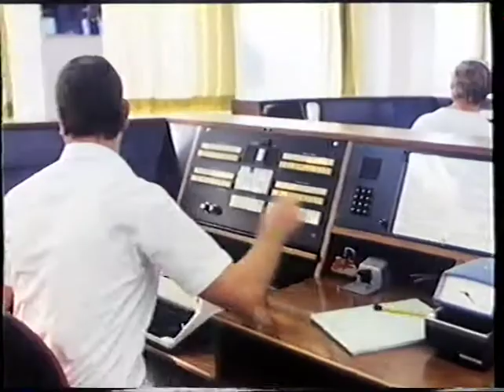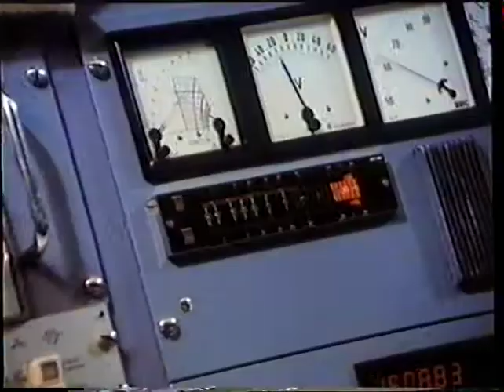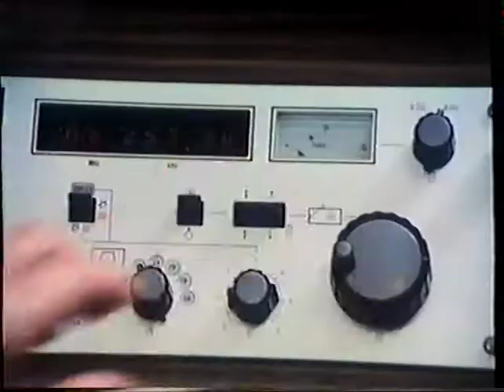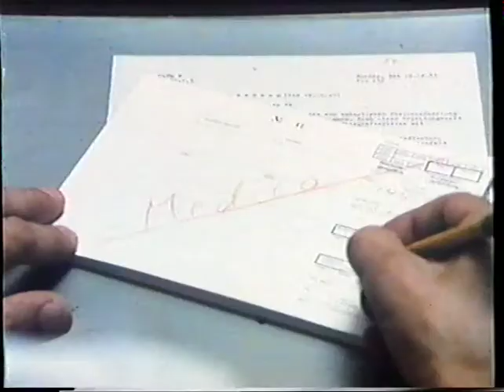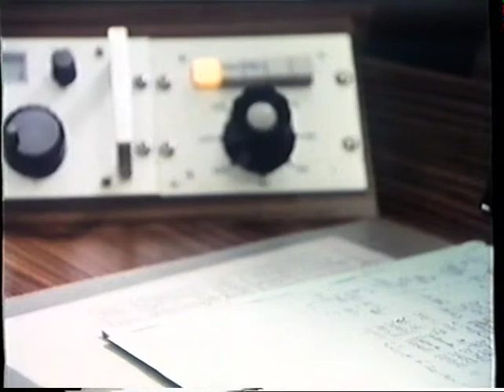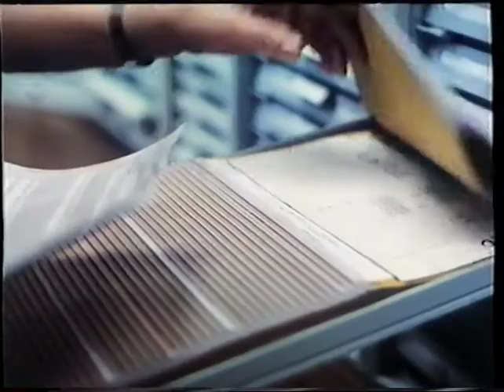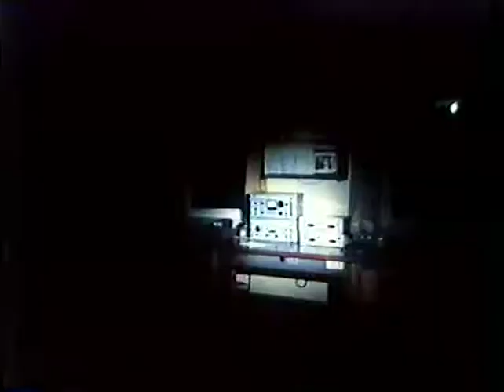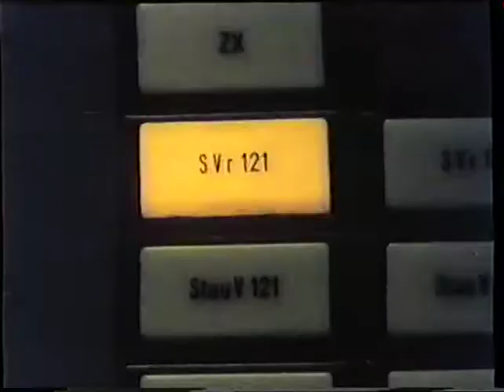Between Masts and Dike // Zwischen Masten und Deich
Video about Norddeich Radio, Germany and that station's service to ships at sea.